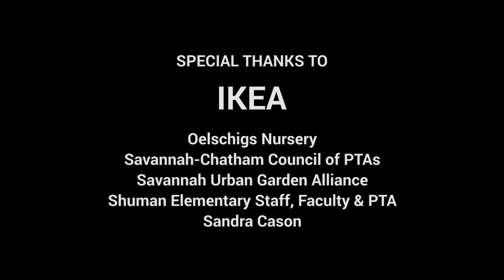Shuman Elementary - Emergent Structures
The Shuman Elementary School is a Title 1 School in Savannah, Georgia. Emergent Structures built an educational pergola from about 90% reclaimed construction and demolition waste. The pergola is the centerpiece of a large educational garden for outdoor teaching. Special thanks to IKEA, to our Materialanthropists Debra and Chuck Caldwell, and Jeanne Campbell, and to the wonderful Sandra Cason!